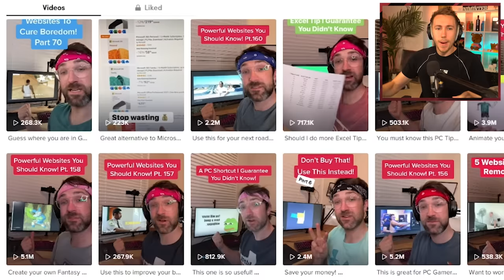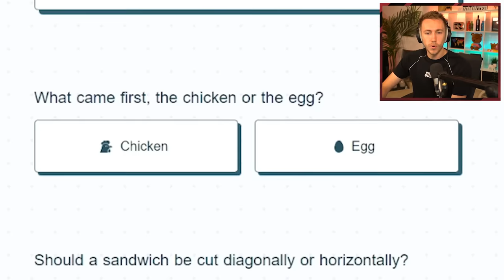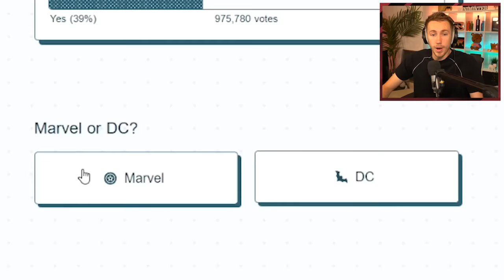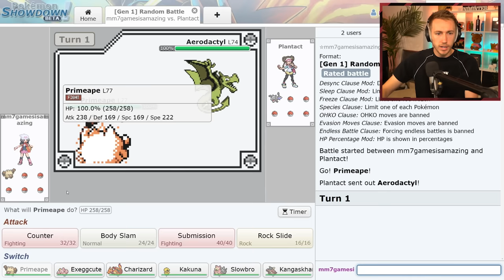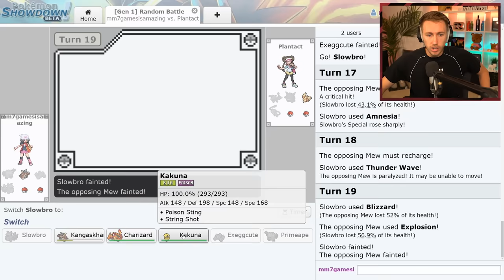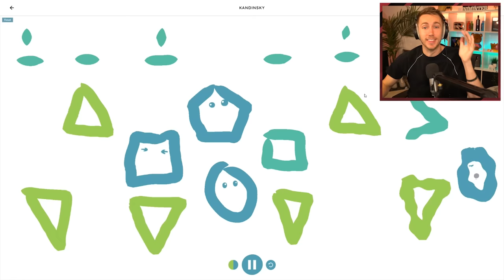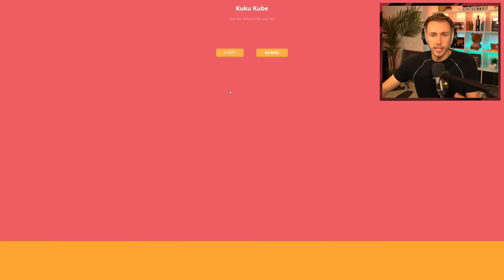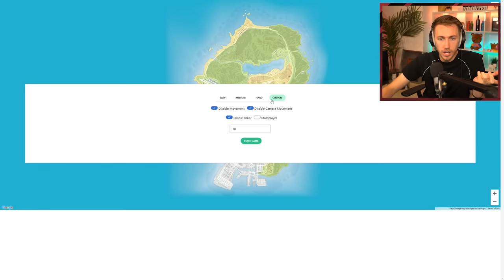WEBSITES THAT WILL CURE YOUR BOREDOM!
Which website will you visit next time you’re bored?

Simon/Miniminter/mm7games